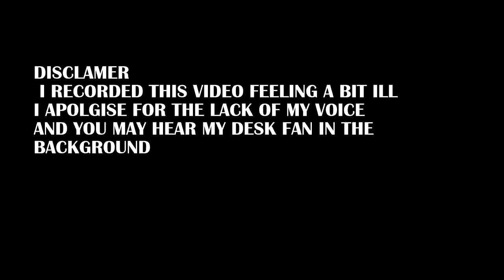Multi-Storey car park fire: SWRPC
Hello all. I get a few shouts today and one of which includes a fire in a car park which blocked the emergency stairs for 3 floors. which came as a bit of a struggle. I should have used lengths of 45.

Edited by Rhys
Recorded by Rhys